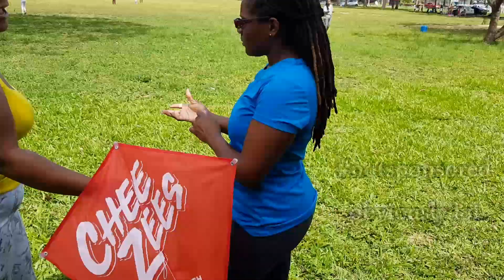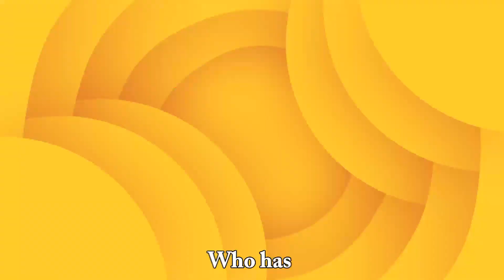Easter Traditions: Let the games begin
Along with the significance of Holy Week, Easter is always a special time for family traditions. For us, one of these is definitely kite flying in the Queen's Park Savannah. Growing up, my father made our kites and took us kite flying and so the tradition continues.

Spot us trying to get the kite out the trees lol as well as our day of fun, games and non-stop laughter.

Come along for the journey!